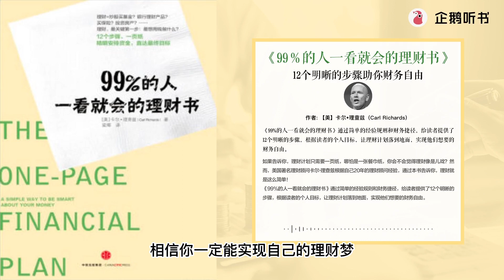精读《99％的人一看就会的理财书》 - 12个明晰的步骤助你财务自由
作者通过独特的视角、敏锐的观察、鞭辟入里的分析、机智幽默的文笔，将美国社会中的社会等级现象描绘得淋漓尽致，对三六九等人的品味作了细致入微的对比，引人发笑又富于启发性。书中对美国社会的诸多描述无不折射出当下中国的众生百态，因此本书也可作为观察中国社会的一面明镜。